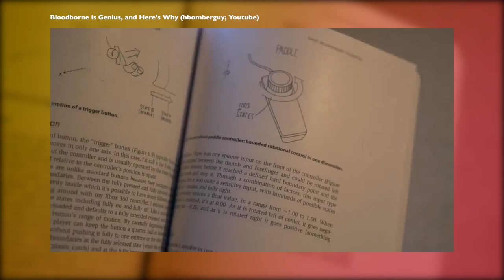Essay 2: Difficulty [In Defense of Uncharted]